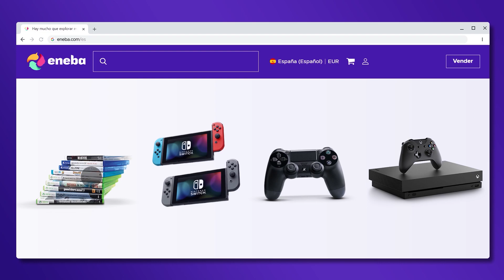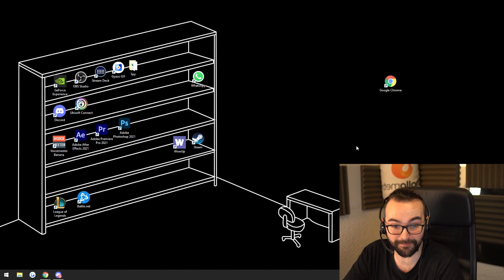IBAI Y 💥EL PEOR COMIENZO💥 DE LA HISTORIA | POKEMON TWITCH CUP RANDOMLOCKE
●MIEMBROS DEL CANAL:
¡Muchas gracias a Edwin Begazo, Germán Ortiz, miguel Briones Bachiller, José Pereira, isaias Marsilli, LeoNardo, dyxon, zEduOP, Andrés Corrales, Mati Barcia, Adhe, Adones Miranda, Erik Nicolas Villalba Roman, Cesar Jose Escamilla, Krain 24_, Elias Galdeano Kette, Kaso nowa, Javi Moreno, Maycol Geovanny, HQ Furia怒り, Oscar Ortega Ríos, Cristian Valdepeñas Moncho, IlloMark, Hoal, Akira, Ezequiel Martinez, AltaFrecuencia, jose alfredo torres, BEHEFA, Mike Rguez, kevin paul campos, Holyscream, a Alberto LegiónxXxL, jose infantes, Jero Snijders, Melus, Alejandro Hernández, Jesús Alba Martínez, fernando lemus, Pablete, Nesde Domínguez, Juan Arias, y a Hexium por ser miembros del canal!
►¡Muchas gracias a los REPRESENTADORES Ekynox, Ojito, Reymundo Barrera, Nicolas Lozano, Nicolas Schmidt, Daniel Del Valle, javier mansilla, Cahos Gaming, rrw1Nd, Nevyus, Alejandro Hernández y Jordi Rodriguez Fernandez por su membresía!